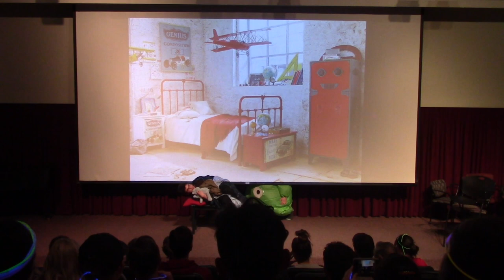Free Bee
Your friendly-neighborhood Bike Majowski (not to be confused with the less talented Mike Wazowski) practices his stand-up routine for an unsuspecting kid named Benji.

Cast - Richard Knapp and Garrett Vickery
Written by - Michelle Knapp